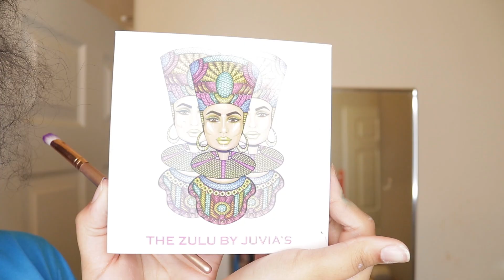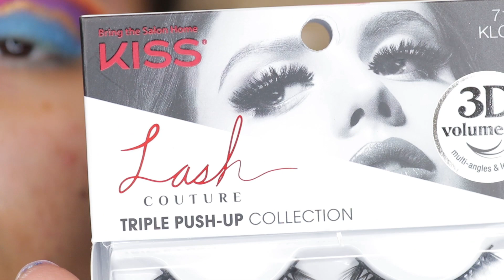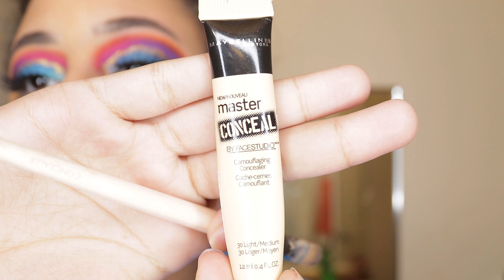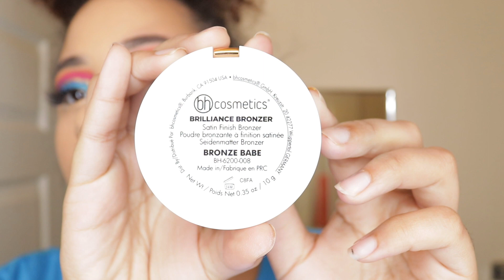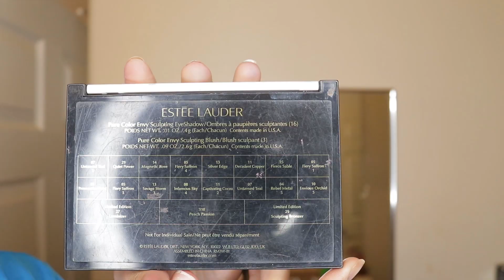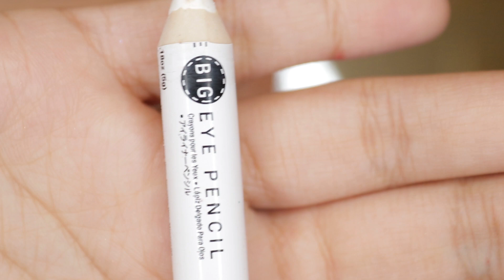MARDI GRAS MAKEUP TUTORIAL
What is up my Beauties! I hope you guys enjoyed this video! And don't forget to leave down in the comments below what you favorites show or series is!! This Mardi Gras  look that I did is also giving me some Magic Carpet VIBES! OR maybe some  Aladin vibes? comment down below what this look remind you of, and don't forget to like and subscribe and turn on those post notifiactions so you guys don't miss an upload! Love you guys and see you on my next video!

AND IF YOU LIKED CHECK OUT FUEGO MAKEUP TUTORIAL!